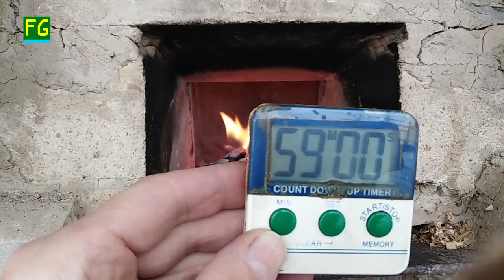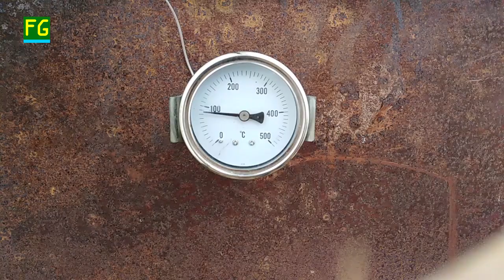Ciasto chlebowe do wyrośnięcia MIGAWKI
Chleb na zakwasie z pełnych mąk - migawkowo hasłowo zasygnalizowane pełne akapity z całego video które ma 40 minut - do wyjęcia upieczonego chleba z form po północy.
- Drugie wyrabianie ciasta na chleb
- Posypka z ziaren seazamu
- Cieplarnia - sposób na utrzymanie form z ciastem całą noc w cieple do wyrośniecia
- Piec opalany drewne z paleniskiem rocket stove - piec rakieta
- Piekarnik z równym grzaniem -  rozkładem temperatury

Samowystarczalność, Wegetarianizm, Weganizm, Off-grid, Życie poza systemem, Zdrowie, Zdrowa żywność, Naturalne odżywianie, Kuchnia

Całe video:
'Ciasto chlebowe na zakwasie do wyrośniecia dla mocno zdeterminowanych'